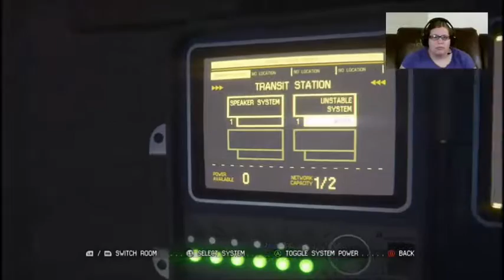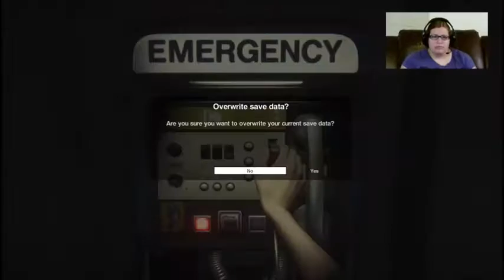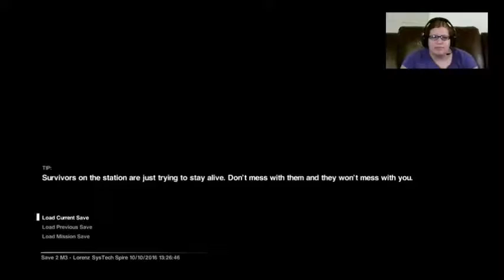Enter Alien! Alien: Isolation #4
In this video I continue to play Alien: Isolation and two key things happen! Sorry this is a bit long, but I hope you enjoy!